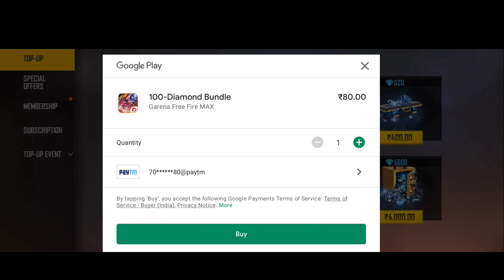New Rampage HyperBook Thompson Skin 🤑 | New Colour Changer Gloo + Katana + Emote 😲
HyperBook Top Up Event Free Fire |Rampge HyperBook Token Ff | Kitna Diamonds Lagega | Ff New Event
►TOPIC - Grandmaster Pushing With Entertainment
A New Journey Begins with FreeFire.
All I Need is your Love & Support
Guild ID - 60953313 ( PC ESPORTS™)   REGION - 65
NAME :- "PC•NAME"

▬▬▬▬▬▬▬▬SUPPORT US▬▬▬▬▬▬▬▬

▬▬▬▬▬▬▬SOCIAL CONNECTS▬▬▬▬▬▬▬

►Push To Top 1 Grandmaster With Grandmaster player Free Fire live - Garena Free Fire Hello Guys Welcome To My Live Streaming 24×7 hour

▬▬▬▬▬▬▬BUSINESS MAIL▬▬▬▬▬▬▬

1.Garena Free Fire Indonesia Live
2.Garena Free Fire Brazil Live
3.Garena Free Fire Brasil Live
4.Garena Free Fire India Live
5.Garena Free Fire Singapore Live
►RELATED TOPIC -
🅰️FREE FIRE LIVE | DJ ALOK & 💎 Diamonds GIVEAWAY | TWO SIDE GAMERS | TOTAL GAMING LIVE | BlastoMiC
🅰️PUSH TO TOP 1 GRANDMASTER - CS RANKED 😎👽2BGAMER​​ FREEFIRELIVE​​ AJJUBHAILIVE​​ AS_GAMINGLIVE​
🅰️Free Fire Tournament Live With Team TSG ARMY SQUAD IN NEW MAP - Garena Free Fire Ao Vivo
🅰️FREE FIRE LIVE GIVEAWAY CUSTOM ROOM | FF LIVE | DIAMOND GIVEAWAY | TOPUP
🅰️Cobra Mp40 Team Code Giveaway ||Free Fire Live Team Code Giveaway ||FF Live ||Lokesh Gamer
🅰️GOLD TO GRANDMASTER RANKED PUSH👽LAKAGAMER
🅰️Garena Free Fire Live CS - Rank Push For Grandmaster - Garena Free Fire
🅰️My Subscriber Level 1 Noob Account To Pro Account 😍💎 Gifting 20000 Diamonds - Garena Free Fire
►SIMLAR CREATORS -
@gskverified@GyanGaming@TotalGaming @Free Fire India Official @A_S Gaming @2B Gamer @LOKESH GAMER @Desi Gamers @Nonstop Gaming @Badge 99 @Rai Star @Free Fire Esports India @Garena Free Fire Indonesia @GW MANISH @GW KARAN @UnGraduate Gamer @Classy FreeFire
►TAGS -
free fire live custom
free fire live redeem code
live free fire redeem code

►Your Queries - : free fire live custom room diamond giveaway free fire live custom room diamond giveaway now Free Fire live stream custom room alok new topup event giveaway